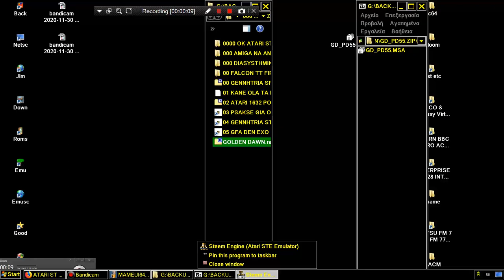ATARI ST SNOTT 93 1993 SNOT '93 FROM THE GOLDEN DAWN MENU 55 STE